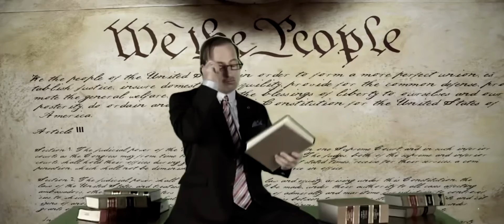SAUL GOODMAN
“And his name is Saul Goodman”

Last episode of Better Call Saul premiers this Monday on AMC

Saul Goodman is one of the best characters ever written and his own show has some of the best writing ever put to TV, every season just gets better and better similar to Breaking bad, this is a final video dedicated to one of the best characters ever written before his final episode

Music: That’s Life (violin cover)